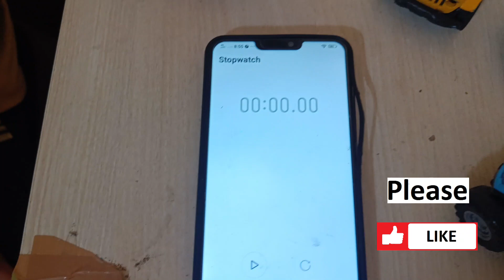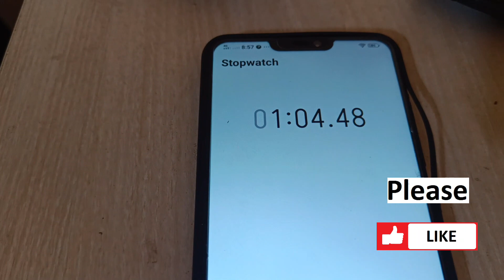Bennett 🪄 Ke Magician Aur Genius Dost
lots of  ❤️